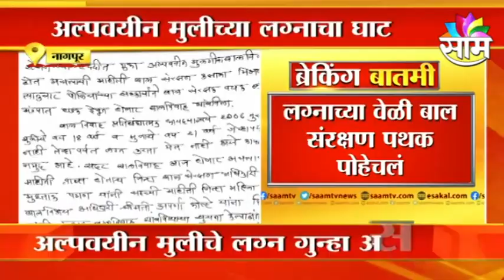Nagpur : नागपूरात अल्पवयीन मुलीच्या लग्नाचा घाट, वेळीच बाल संरक्षण पथक पोहोचं आणि लग्न थांबवलं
Nagpur: The marriage ceremony of a minor girl in Nagpur, the child protection team reached on time and stopped the marriage